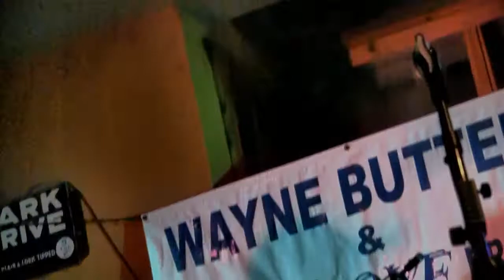Wayne Buttery 2013 - At the Beacon Restaurant